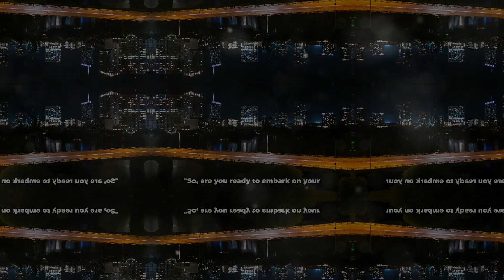Discover Austin: Exploring the Live Music Capital of the World (4 Minutes)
In this exciting video, we present "Discover Austin: Exploring the Live Music Capital of the World," where we take you on a journey through one of Texas’ most dynamic cities. Austin is renowned for its lively music scene, delicious food, and vibrant arts culture, making it a must-visit destination for travelers. Join us as we explore iconic landmarks such as the Texas State Capitol, the bustling South Congress Avenue, and the famous Sixth Street entertainment district. We will also delve into the local cuisine, including mouth-watering barbecue and food trucks, as well as the unique festivals that make Austin special. Whether you're planning a visit or simply curious about this incredible city, this guide will provide valuable insights and inspiration to help you experience the best of Austin. Get ready to immerse yourself in the culture and charm of this remarkable city!